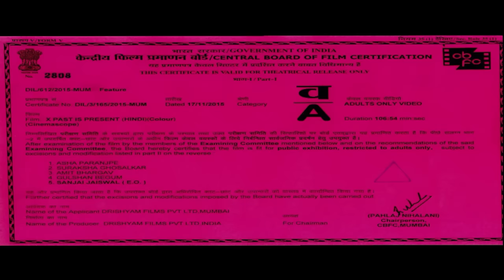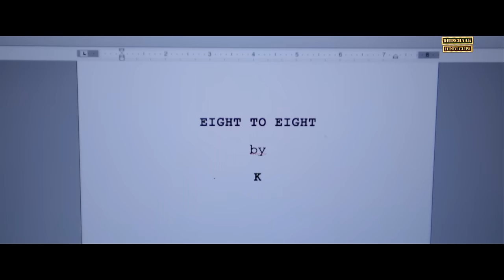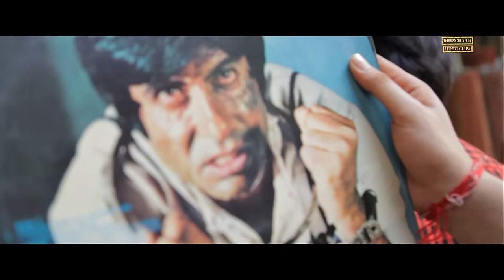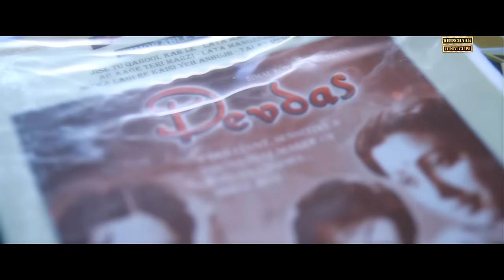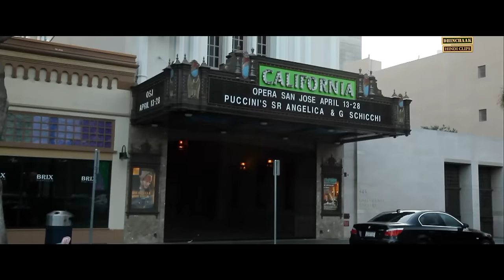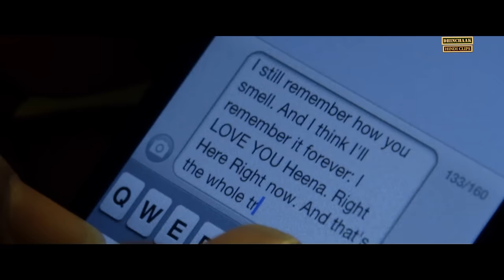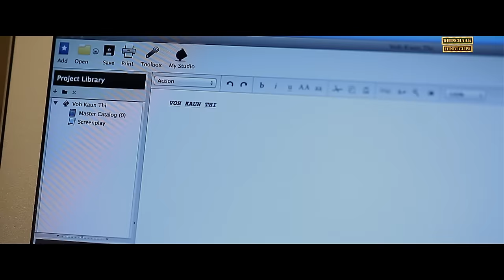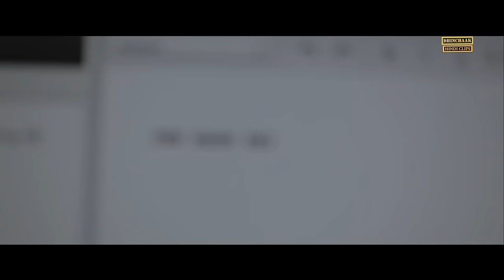X Past Is Present Full Movie | Rajat Kapoor | Radhika Apte | Swara Bhasker | Bollywood Hindi Movie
Watch this Superhit Full Hindi Movie "X: Past is Present' released in the year 2015. Starring Radhika Apte, Rajat Kapoor, Swara Bhasker, Huma Qureshi, Anshuman Jha, Neha Mahajan, Aditi Chengappa. Movie is produced by Manish Mundra, Sudhish Kamath, Shiladitya Bora and directed by  Abhinav Shiv Tiwari,  Anu Menon, Hemant Gaba. Nalan Kumarsamy, Pratim D Gupta, Raja Sen, Rajshree Ojha, Sandeep Mohan, Sudhish Kamath, Suparn Verma.